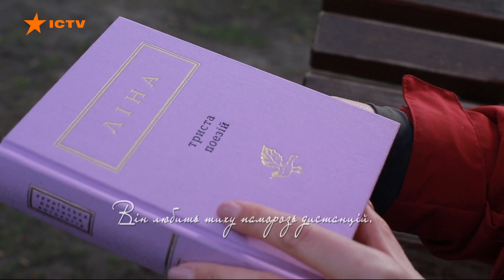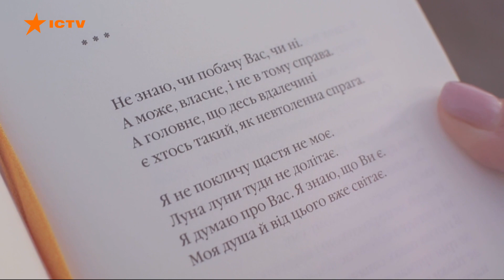День рождения Лины Костенко - любимые строки стихов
Ее называют поэтессой эпохи и моральным авторитетом нации. 19 марта в Лины Костенко день рождения - 90 лет. Поэтесса, без преувеличения, стала духовной вдохновительницей украинцев. Ее цитируют не менее Тараса Шевченко и Лесю Украинку. Друзья ее называют суровой, но справедливой.

Лина является нетерпимой к фальши, а каждая строка ее творчества имеет мощную энергетику. Ко дню рождения поэтессы Факты ICTV вспомнили любимые строки ее стихов.